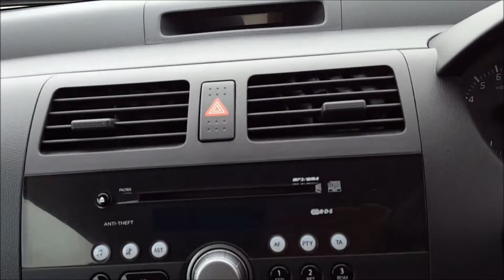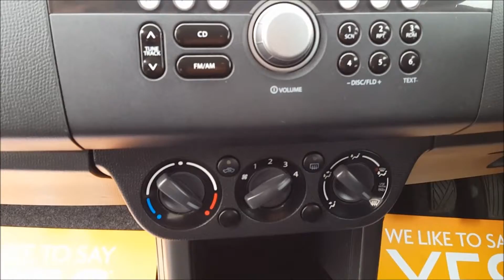2007 57 SUZUKI SWIFT 1 3 ATTITUDE 3d